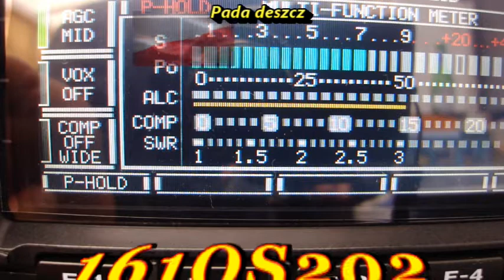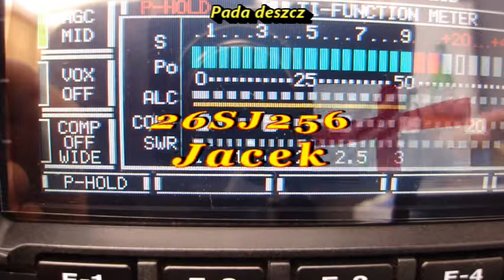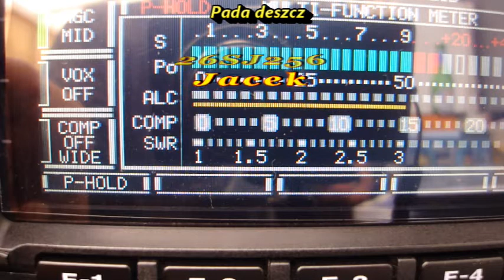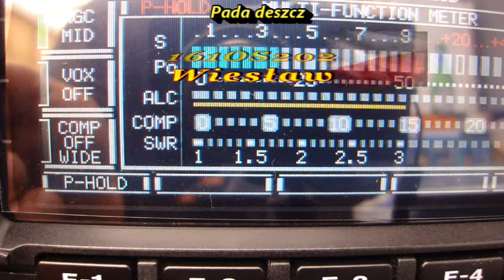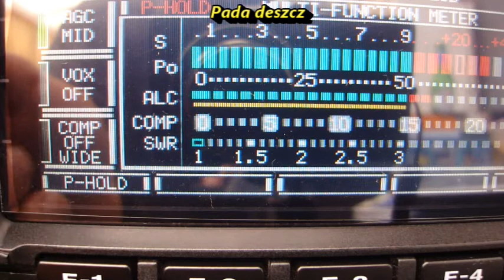QSO 161OS202 Wiesław i 26SJ265 Jacek oraz 26OS303 30.04.2020